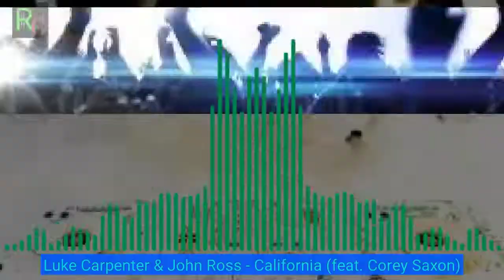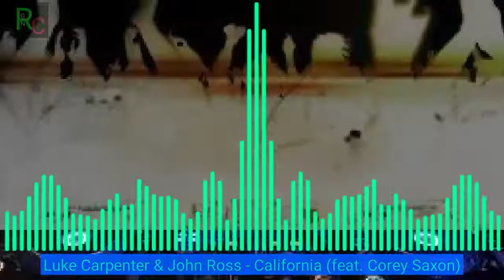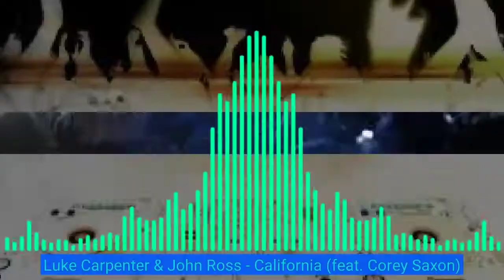Luke Carpenter & John Ross feat. Corey Saxon - California